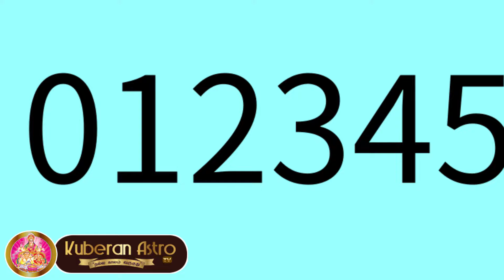சிம்ம ராசிக்கு அதிஷ்ட எண் எது குபேரன் ஜோதிடர் kuberan astrologer kuberan astro tv சிம்மம் ராசி simma